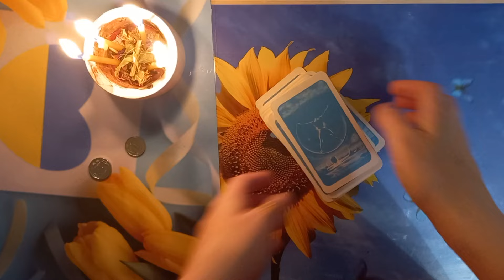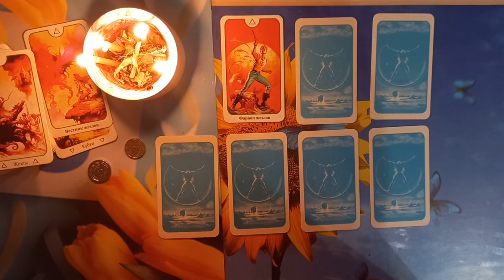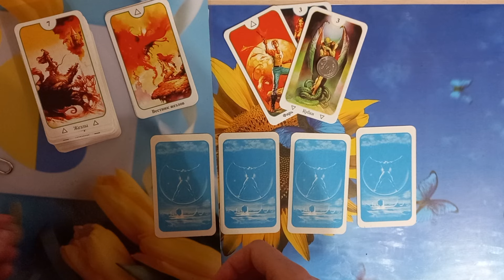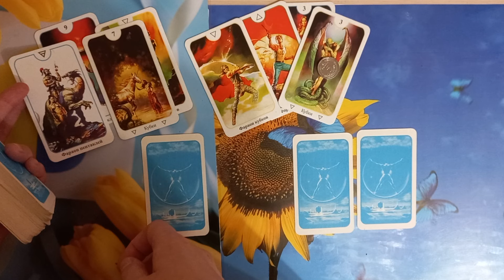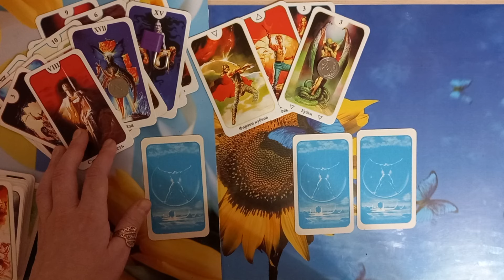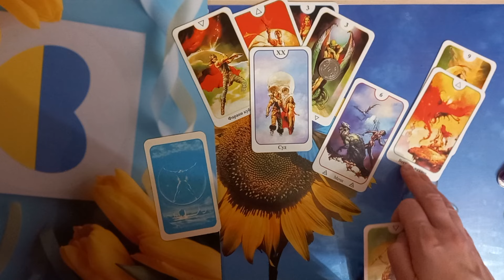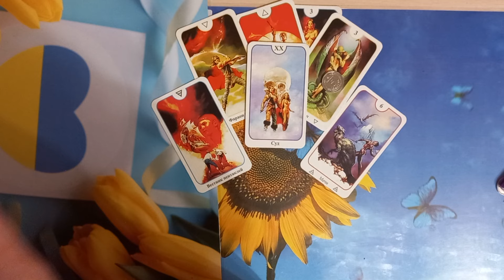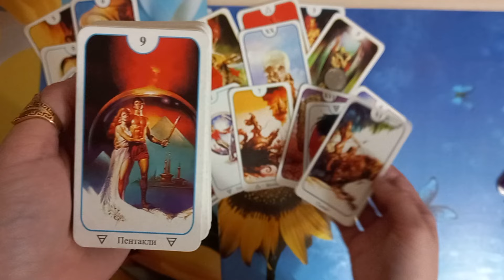Гадание на ретро Нептун 🔱🧜‍♂️7 вариантов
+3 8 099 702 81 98 Станислава Николаевна Стариковская пишите мне на любой из менеджеров Viber WhatsApp Telegram ♥️